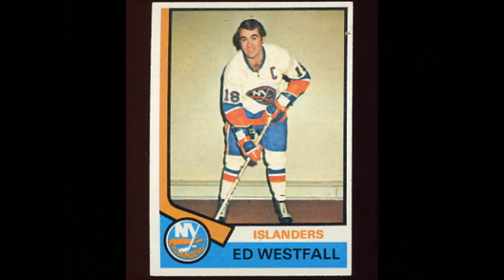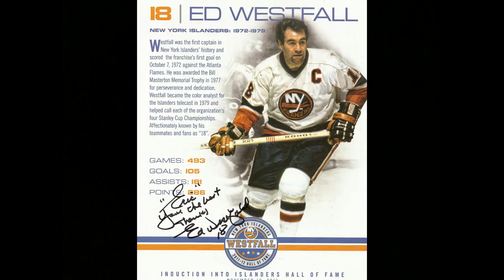Ed Westfall Night Full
Sec329BOA